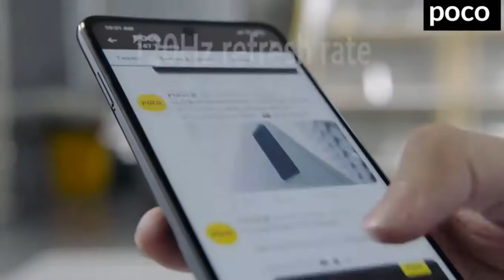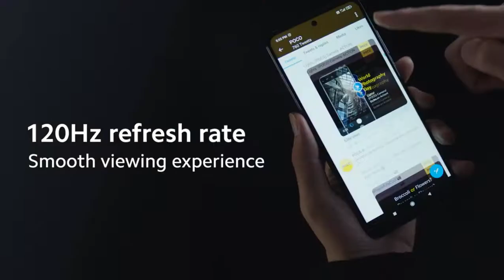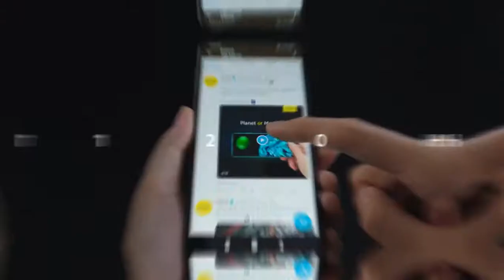POCO X3 NFC VALE A PENA COMPRAR em 2021 ? O MELHOR em CUSTO BENEFICIO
POCO X3 NFC VALE A PENA COMPRAR em 2021 ? O MELHOR em CUSTO BENEFICIO | 2021 | Nesse vídeo simples e rápido eu falo sobre o poco x3 nfc, que foi escolhido por milhares de usuários que garantiram o poco x3 nfc, e por esse motivo o poco x3 nfc está sendo procurado por milhares de pessoas, escolhido como um celular gamer o poco x3 nfc, cumpre o que promete por um preço bem acessível, na sua faixa de preço o poco x3 nfc é o smartphone que entrega mais qualidade  em questão de câmera e software, seu lançamento foi em 2020, mais o sucesso do poco x3 nfc veio em 2021 junto com o seu preço baixo, bom, assista o vídeo até o final e descubra se vale a pena compra o poco x3 nfc em 2021..

Link de compra do POCO X3 NFC 👇👇

POCO X3 NFC

Aproveite seu novo smartphone para os registrar os melhores momentos da sua vida! 💕

📢 AJUDE NA META DE 1.000 INSCRITOS - - ❤❤